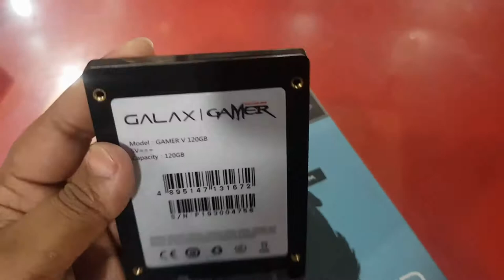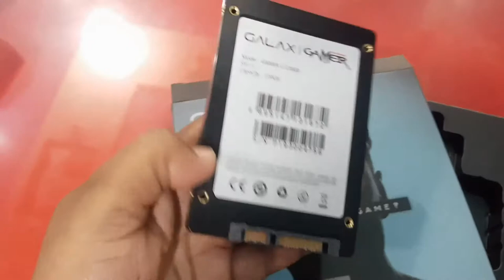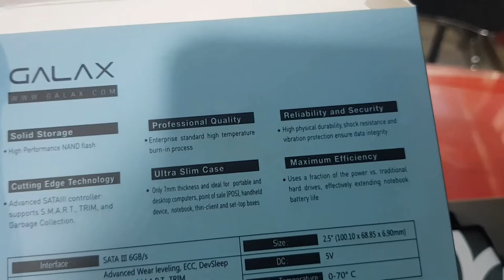Galax Gammer Soid State device details/Facalites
Galax Gammer Soid State device details
SSD Facilities, HDD Vs SSD
SSD Mbps, SSD Speed with More Details.